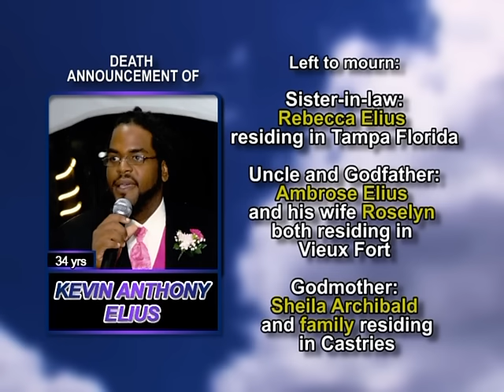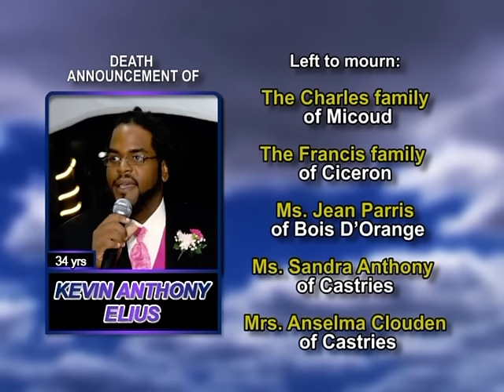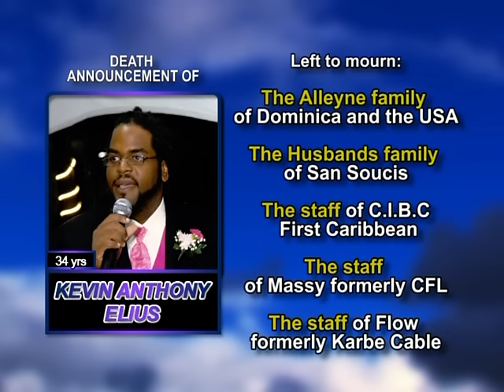Kevin Anthony Elius long